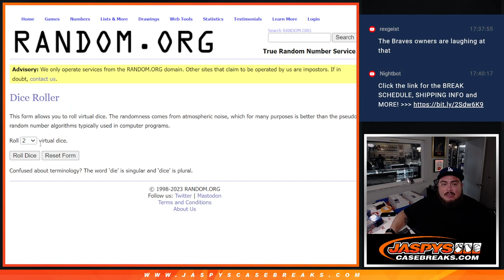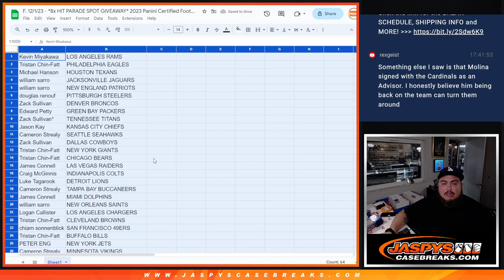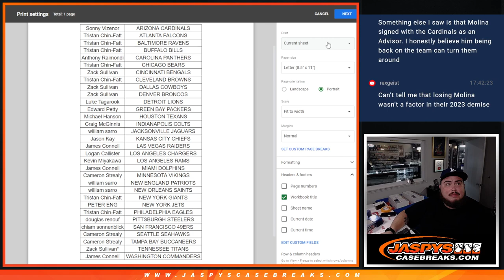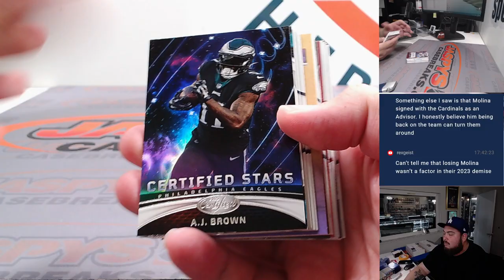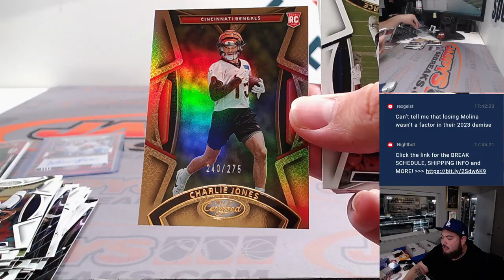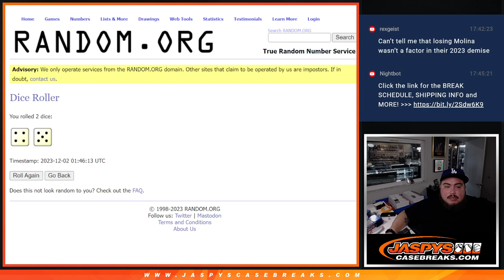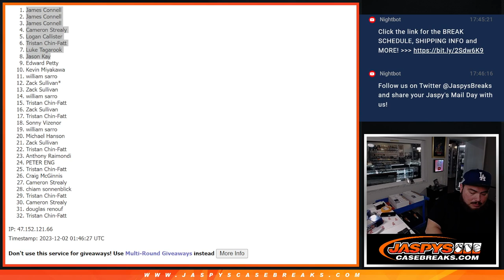F. 12/1/23 - *8x HIT PARADE SPOT GIVEAWAY* 2023 Panini Certified Football 1-Box #4 *RT*